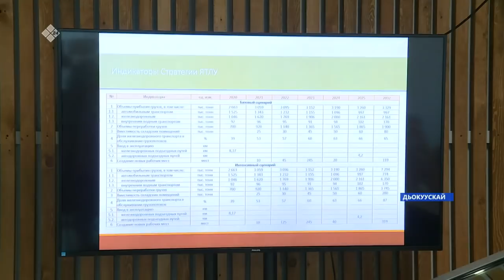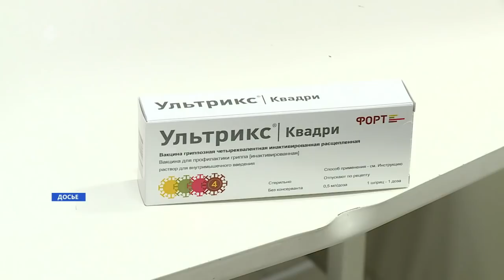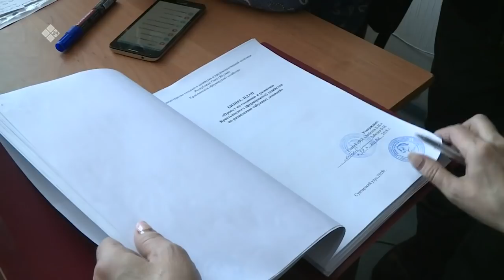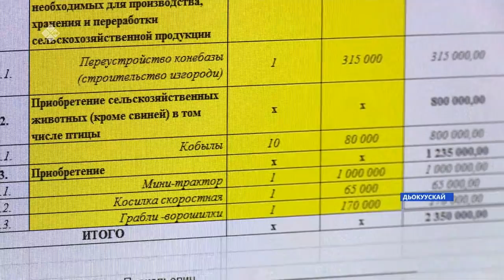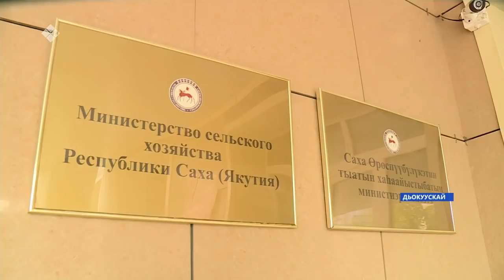«Саха сирэ» информационнай биэрии. От ыйын 14 күнэ, 20:30ч.